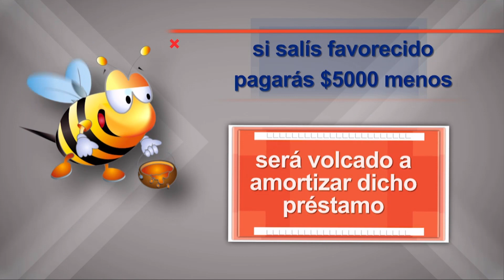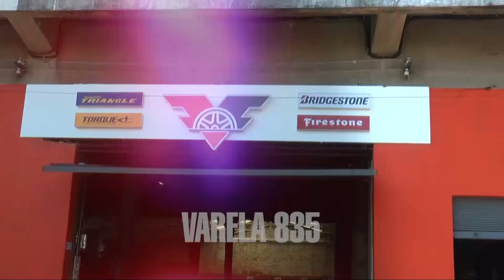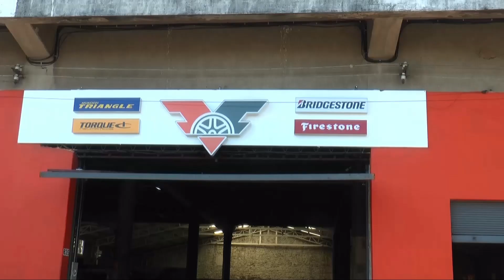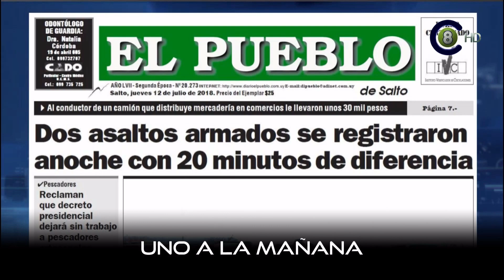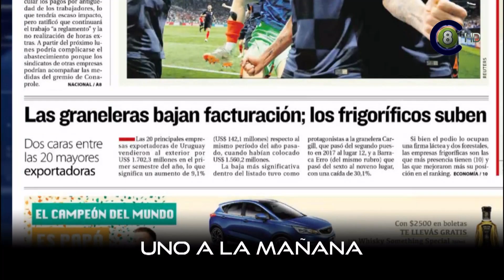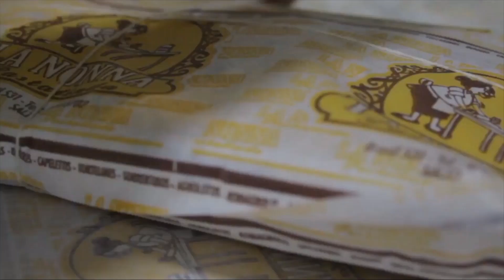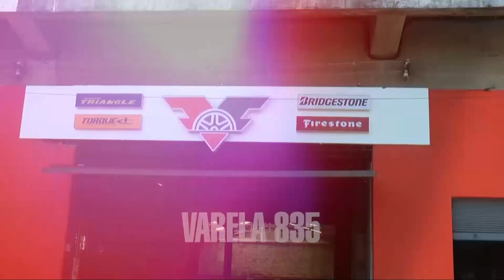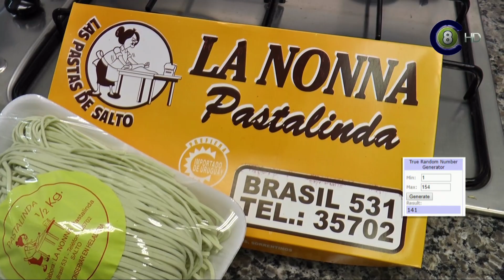Uno a la Mañana 12-07-18 (HD)